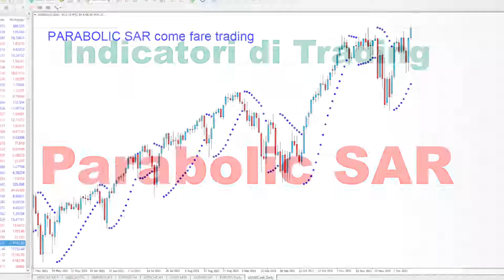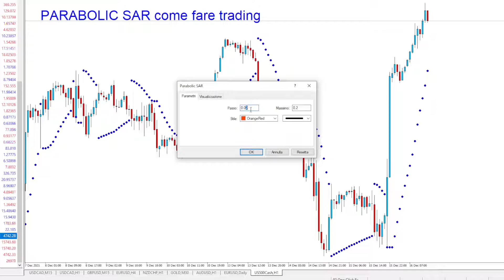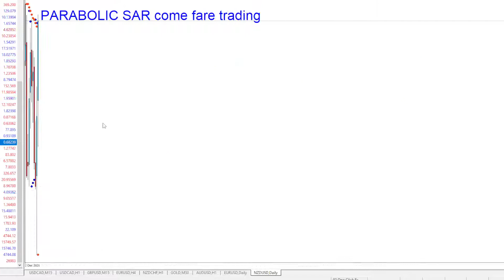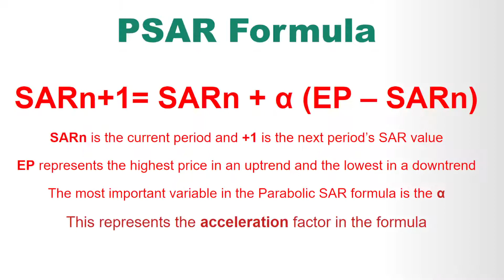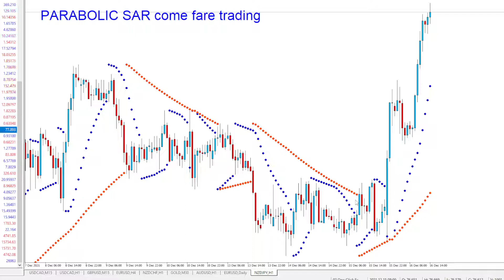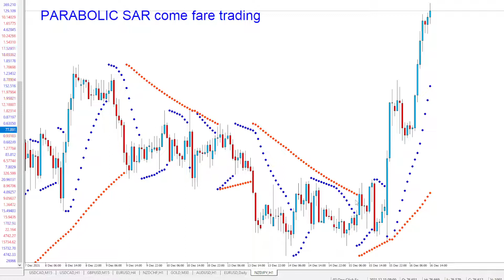Parabolic SAR: strategia trading per tutti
Il Parabolic SAR è un indicatore di trend molto popolare utilizzato per tutti i tipi di mercati.
forex azioni indici stocks gold e su differenti tipi di timeframe dal Daily all'orario.

Fai trading con i software e corsi professionali di We-Trading